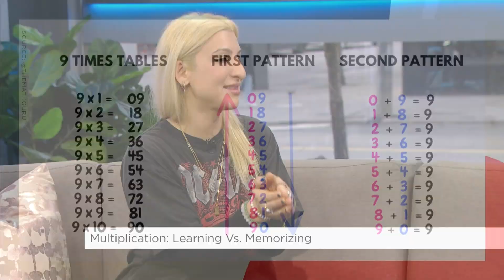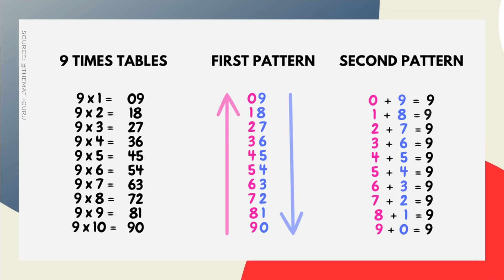Multiplication: learning vs. memorizing | Your Morning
Math guru Vanessa Vakharia has tips to help learn, not memorize, multiplication tables.